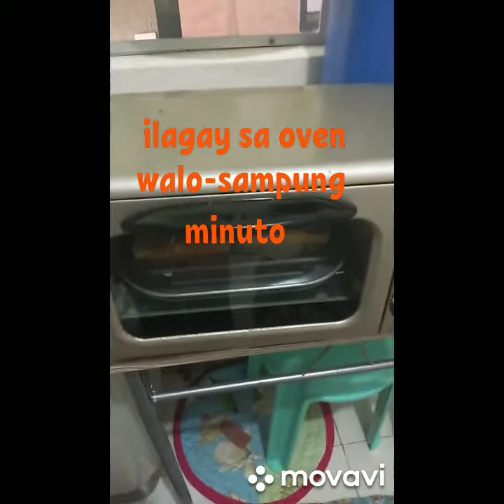How to make diy pizza